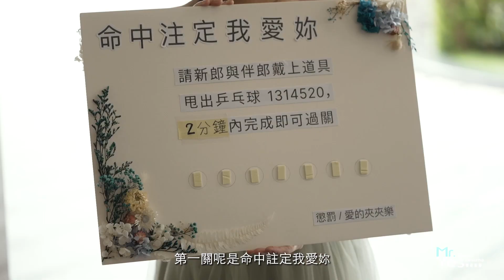新竹豐邑喜來登大飯店 | 婚禮錄影 | 婚錄推薦 | 海外婚禮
「妳願意嫁給我嗎？」
相信很多人一輩子都期待著答案。
Allen最真誠的提問，Jane得到了最美好的回答。
經歷許多風雨的船、駛進了相見恨晚的港。
闖關時新郎被餵了咖啡，結果是最苦的苦茶，只為了最甜的伊人。

「只能說雙方都能夠禮讓、而非容忍．．．希望你們兩位能攜手，來共同完成家庭。」爸爸教導了最根本的相處之道。

SDE快剪快播濃縮了這一日回想，Yes先生信手拍來皆是真心。
紅毯淡出，心見永恆。

動態錄影：YES先生專業錄影團隊  首席攝影師
平面攝影：SJ Wedding 鯊魚婚紗婚攝團隊   鯊魚
彩妝造型：晼屏WanPing makeup
婚宴禮服：LinLi Boutique 林莉婚紗
婚禮主持：幸福故事館婚禮顧問 StoryWed   Nicole
婚禮佈置：點點婚禮工作室
結婚喜餅：But. we love butter
婚宴場地：Sheraton Hsinchu Hotel 新竹豐邑喜來登大飯店